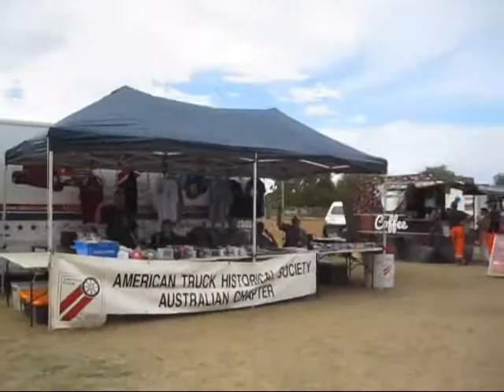2014MackMuster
Mack Truck Muster Kyabram Australia March 2014...Great collection of Australian Mack trucks from old to new